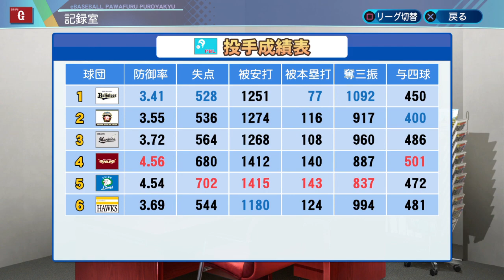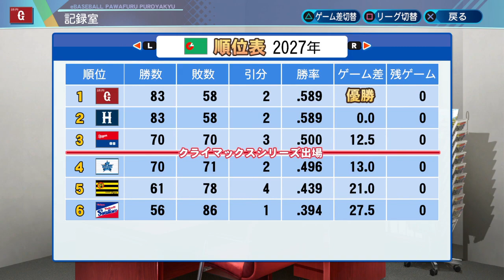【パワプロ2020】まさに死闘!!セパの王者がぶつかり合う日本シリーズも最終局面!! part138【大正義巨人軍を復活させる物語】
前回の動画